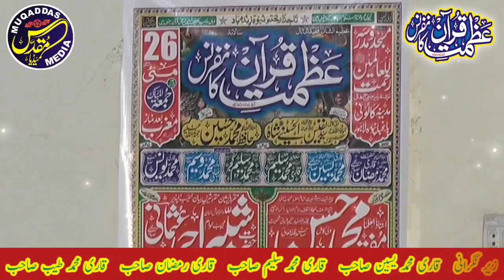Mustafa Di Dua Da Asar Wekhya Hassan Afzaal Siddiqui At Lahore 26 May 2023